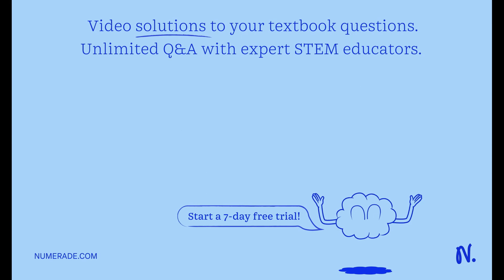Question 3 (2 points) Which of the following is true of the solubility of proteins in water? 1) Glo…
TheFascinatingChemistryofLife:DiscoveringtheBuildingBlocks